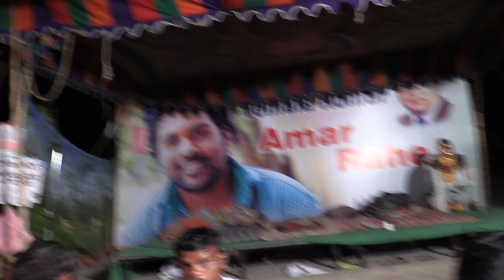Adivasi Aikya Vedika members at UoH in solidarity #‎JusticeforRohith‬ - 2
Adivasi Aikya Vedika is an alliance of Adivasi peoples in Telangana and Andhra Pradesh, under the leadership of Adivasis, that organises to defend adivasi territories, identity and way of life. In resisting the forces of displacement and alienation, Adivasi Aikya Vedika organises through systems of customary governance and constitutional protections, to build and strengthen Indigenous resilience and self -determination for Buen Vivir (Manchi Jeevitam), the Adivasi worldview of life.

Adivasi leaders from Gond, Koya, Chenchu, Konda Reddi, Konda Dora, Savara, Jatapu and Naikpod communities will lend solidarity. Speakers include Kunjam Pandu Dora, National Convenor , AAV, Kooda Krishna Rao, Convernor AAV Andhra Pradesh and Ganta Satyam, Spokesperson, AAV Telangana.

JOINT ACTION COMMITTEE FOR SOCIAL JUSTICE (UoH)